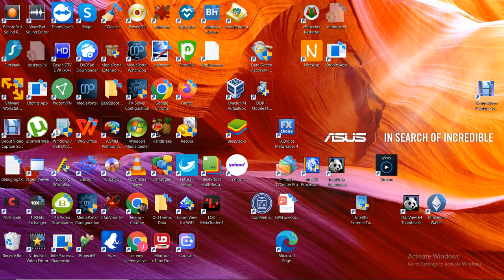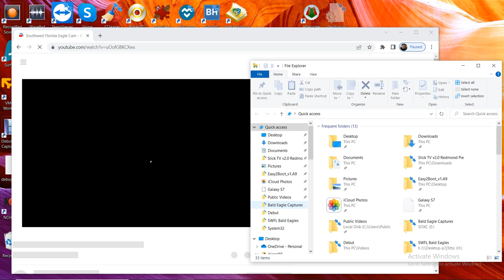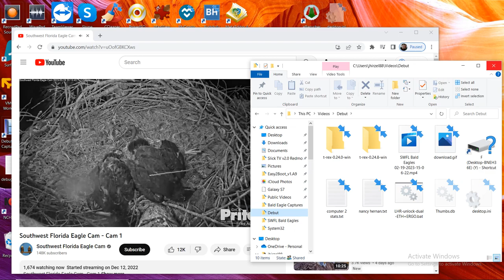SWFL Bald Eagles 02/19/2023 15:06